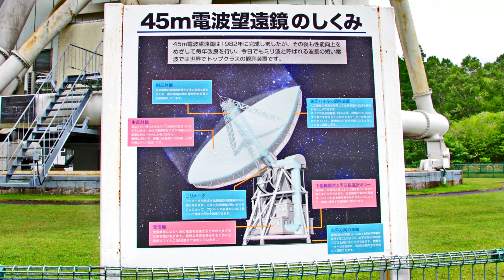野辺山宇宙電波観測所（宇宙からの電波を受信して 見えないものが見える） ４Ｋ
宇宙電波観測所と太陽電波観測所を総合して「野辺山電波観測所」と呼ばれています。この地における太陽電波観測が始まったのは、西を八ヶ岳山麓、東を秩父山地に囲まれ、放送電波による電波ノイズが少ない事と小海線等を活用できることによるアクセスの良さだそうです。電波望遠鏡による観測は 直径45メートルの電波望遠鏡を使って、星間ガスの分布や星の誕生過程、ブラックホールの兆候などを調べているそうです。また、太陽観測は、太陽電波強度偏波計や電波ヘリオグラフを使って、太陽からの電波を観測し、太陽活動の様子を調べているそうです。